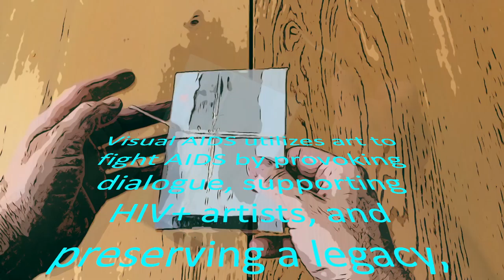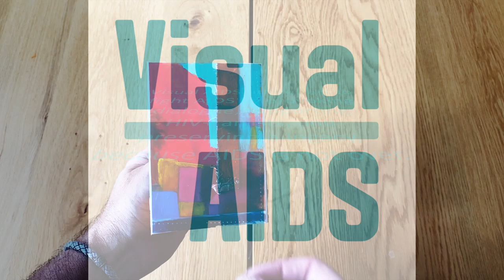Visual AIDS Exhibit, NY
Miguel Barros
in
Visual AIDS Exhibit
(group show)
Postcards from THE EDGE

"Visual AIDS utilizes art to fight AIDS by provoking dialogue, supporting HIV+ artists, and preserving a legacy, because AIDS is not over."

Visual AIDS
526 W 26th St #510
New York, NY
USA